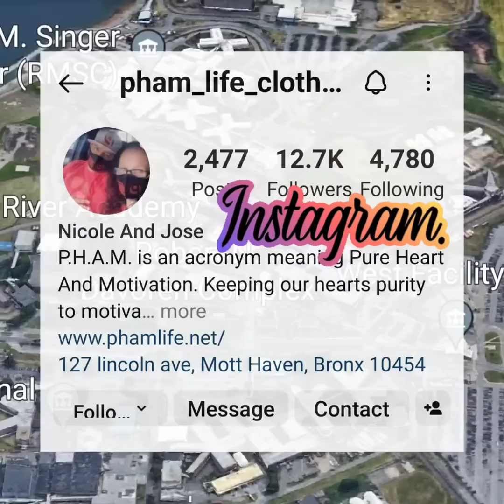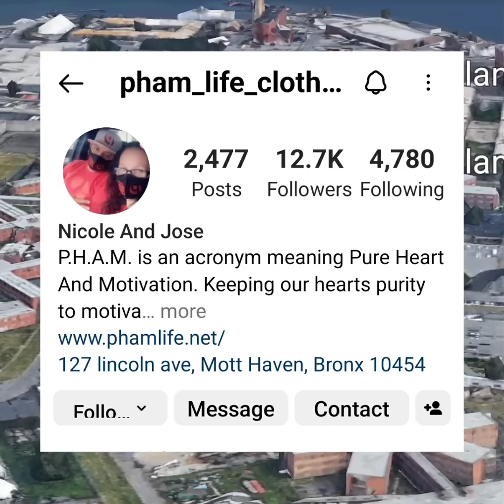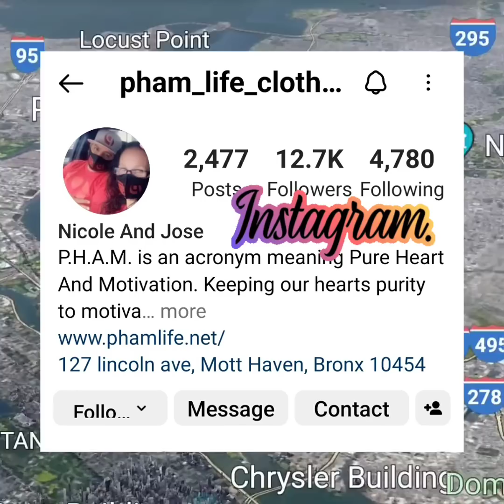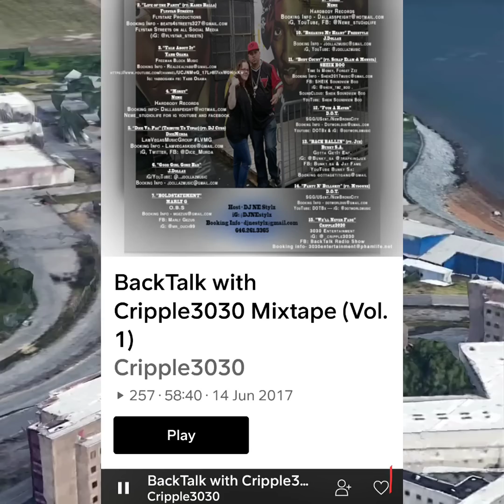O.G CRIP WOODCHUCC FROM THE BRONX CURRENTLY ON RIKERS ISLAND FIGHTING A MURDER CHARGE